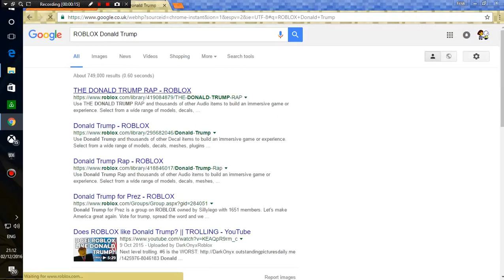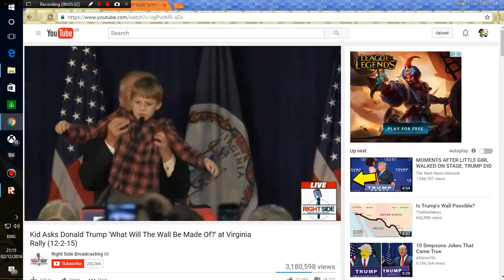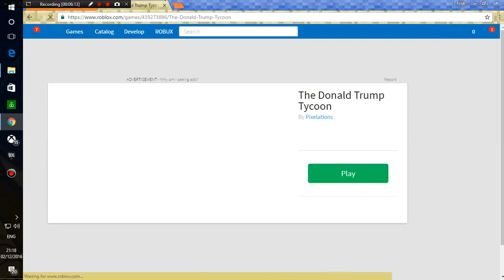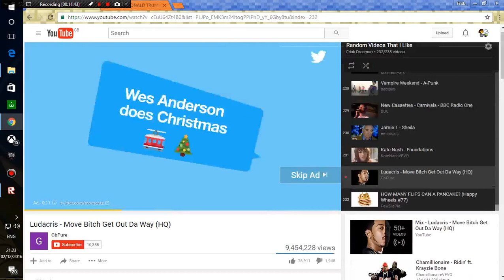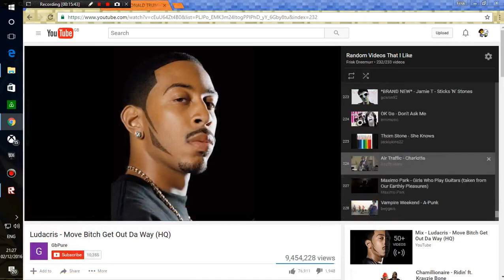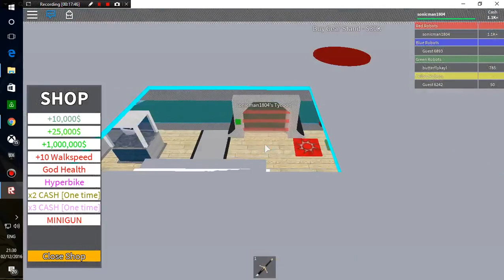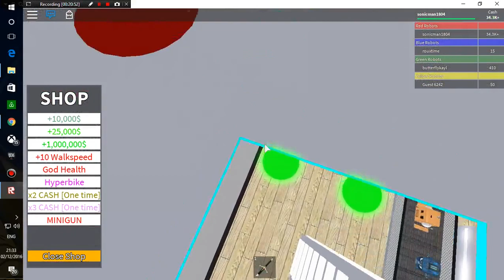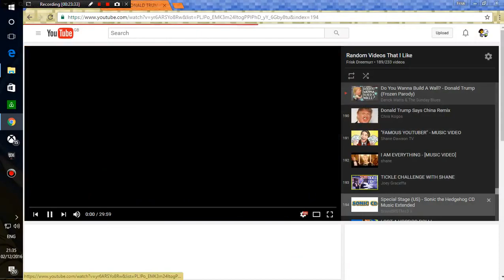DONALD TRUMP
...MELON.